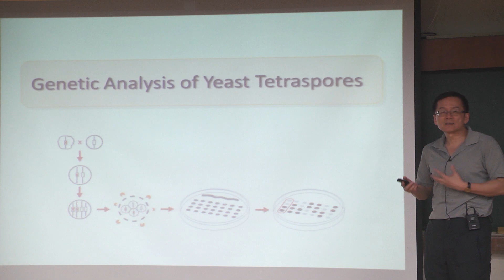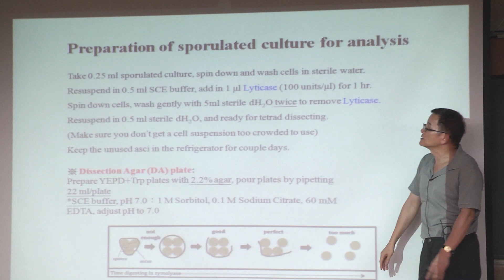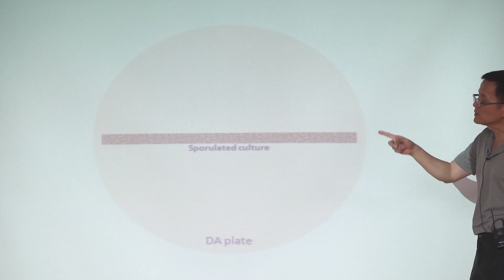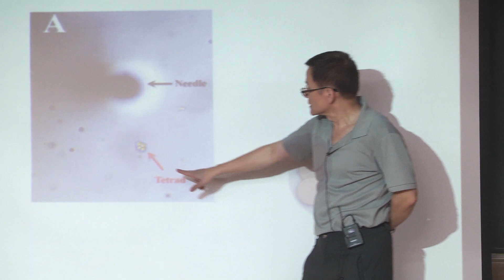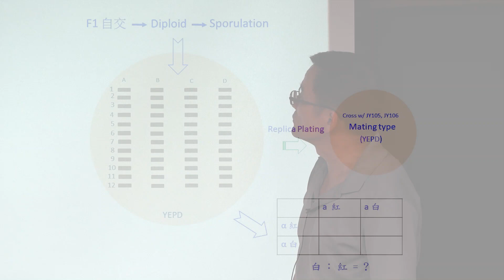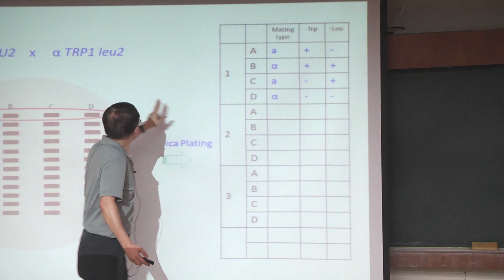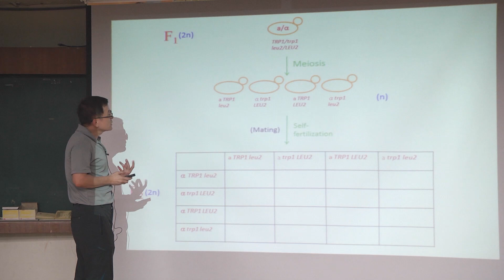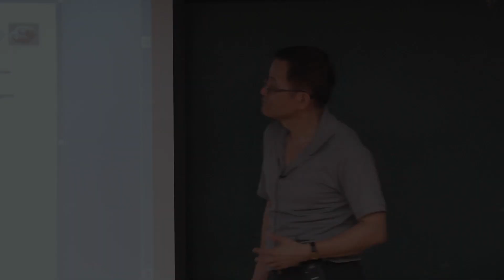基礎篇(五)酵母菌遺傳的量化分析-陽明大學蘇金源老師